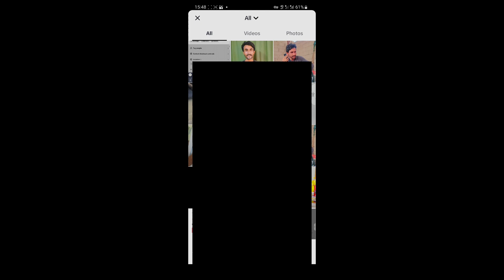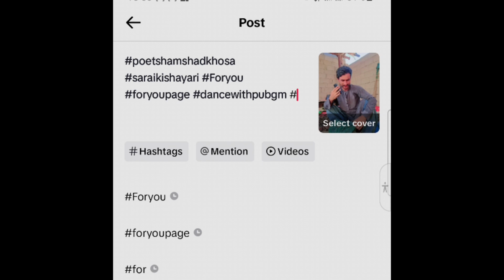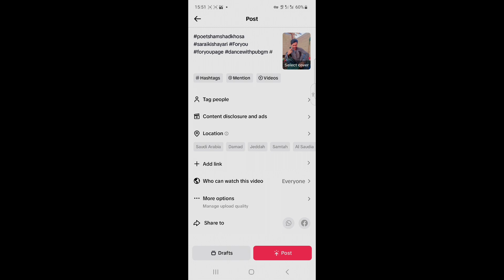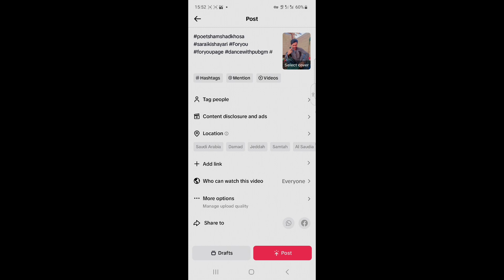Tiktok Par Famous hone Ka Asan Tarika |How ToVideo Viral on Tiktok | Tiktok video viral kaise karen